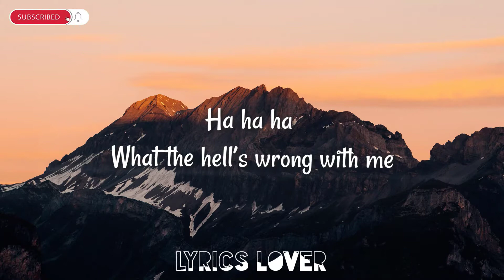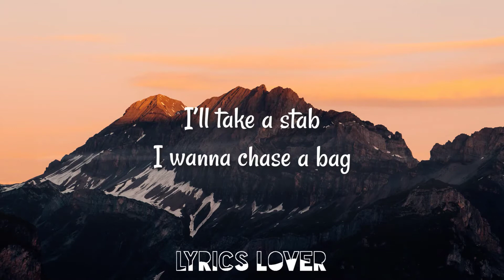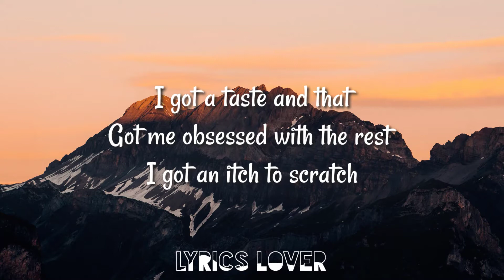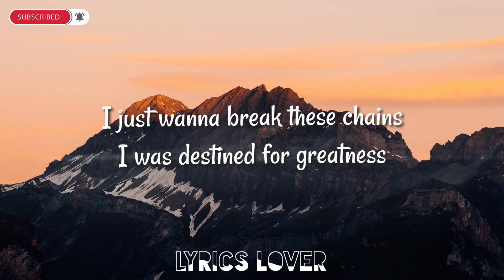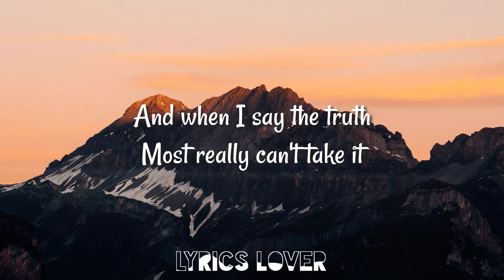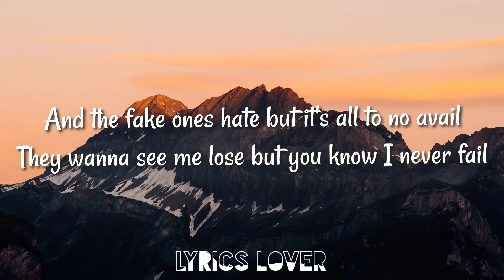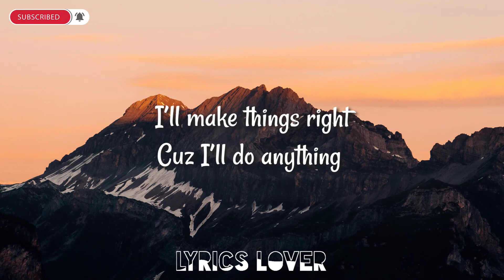NEFFEX - The Itch - Lyrics (feat. Josh A)